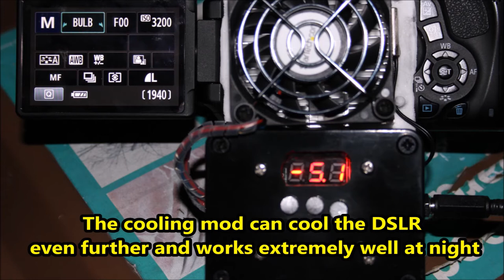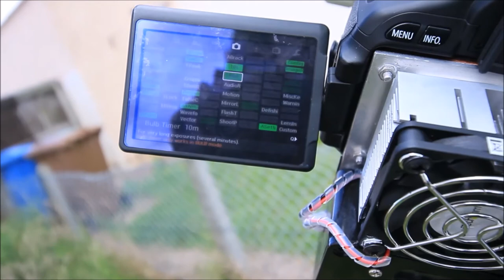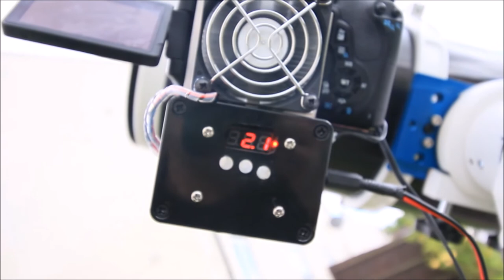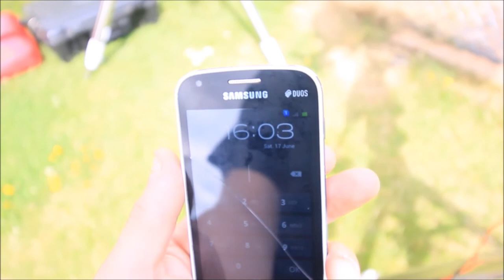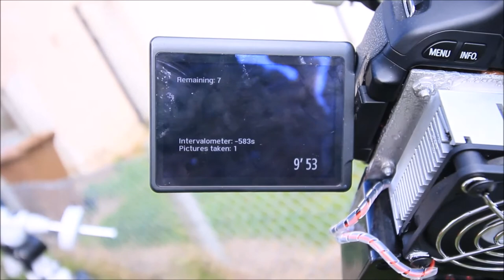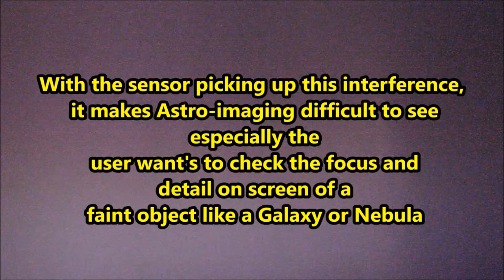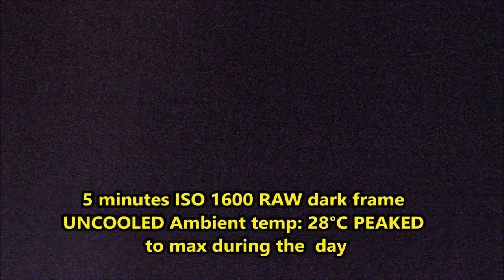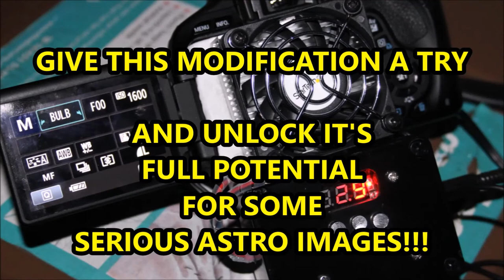How to make a Peltier cooling mod for your Canon 600D DSLR camera Part 3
Here's the final part of my latest DSLR cooling mod, here I really pushed the maximum limits on it , and show how it exactly performs under extreme conditions. So please watch and enjoy!!

MATERIALS:

SELF ADHESIVE BACKED BLACK NEOPRENE SPONGE/FOAM RUBBER SHEET 200MM X 200MM X 1.5MM THICK (One Side)

StarTech Heatsink Thermal Pads - Pack of 5

0.9mm Thick Copper Sheet Plate - 23 sizes to choose from (150mm x 150mm)

Silica Gel - drying agent with colour indicator